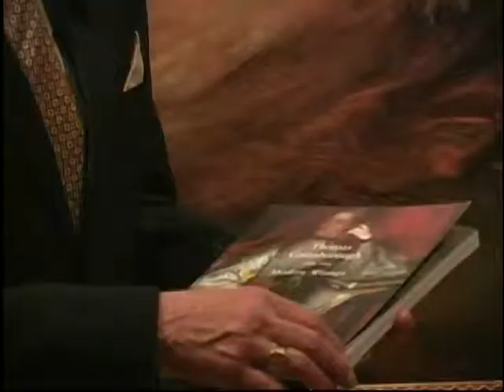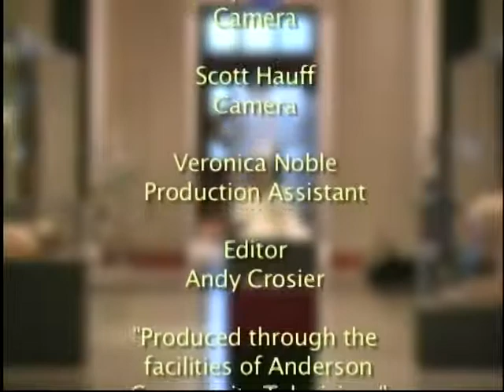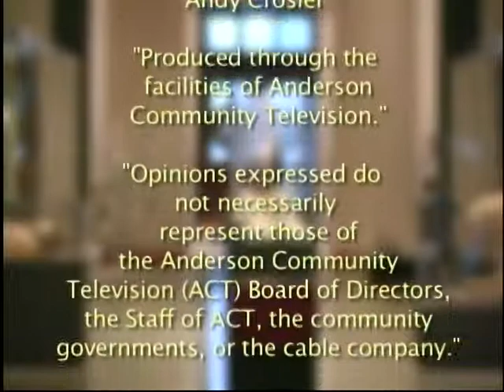Antiques, History and Loomis with Benedict Leca